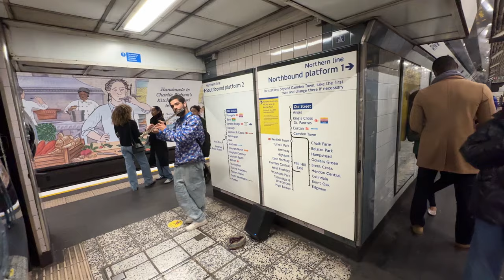a night to remember in London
A night and day Vlog :)